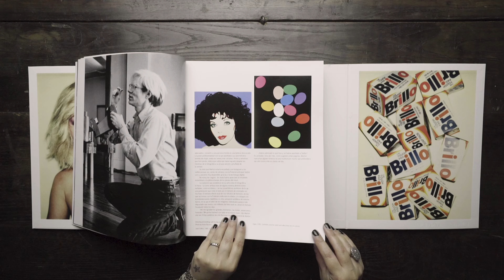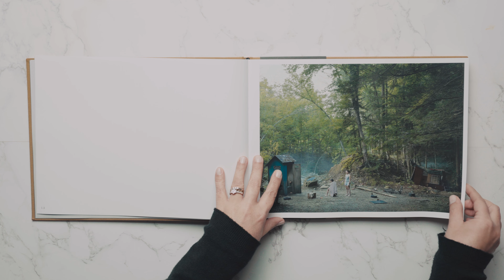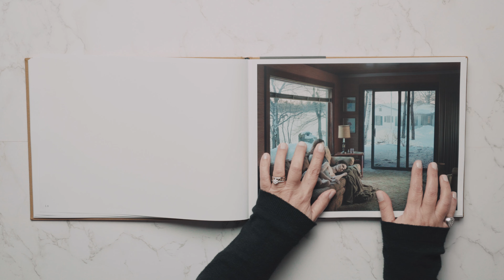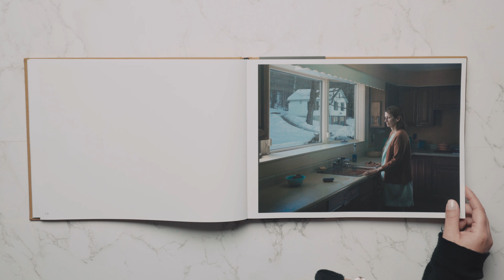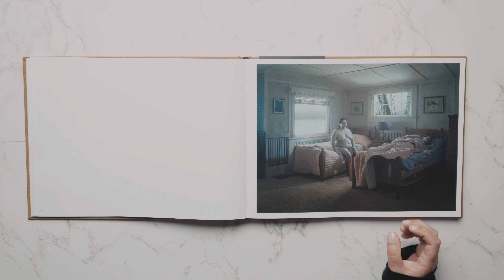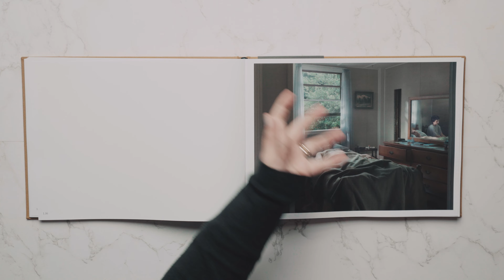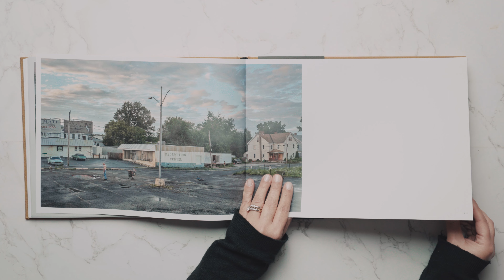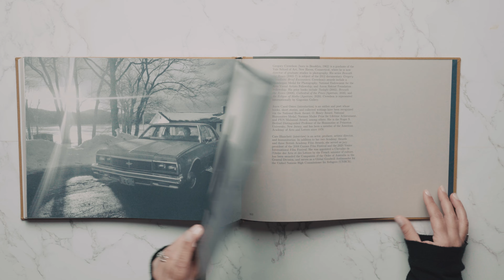I grandi fotografi - Gregory Crewdson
Fotografo americano dall’altissima levatura artistica, Gregory Crewdson sussurra con i suoi scatti tutta la sua cultura pittorica e cinematografica. I suoi progetti, lunghi e macchinosi, mirano a realizzare delle fotografie che richiedono veri e propri set cinematografici, con cui racconta la disillusione del sogno americano e le solitudini condivise della società moderna.